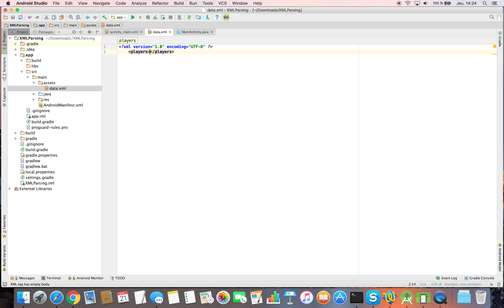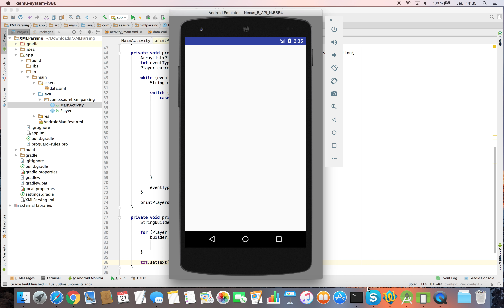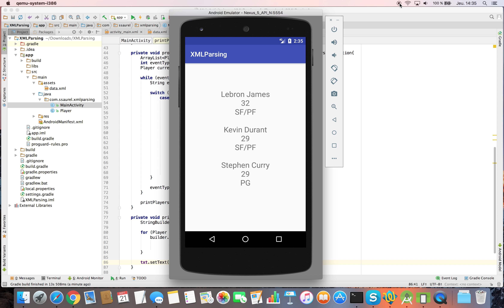Learn to Parse XML Data on Android Studio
Discover how to make XML Parsing on Android with Android Studio. There are various XML parsers available in Android SDK : XMLPullParser API, DOM Parser API and the SAX Parser API. Each parser has its advantages and its drawbacks. In that video, you are going to learn how to use the XMLPullParser API to parse XML File on Android.

Let us know your thoughts concerning this tutorial on XML Parsing in comments.